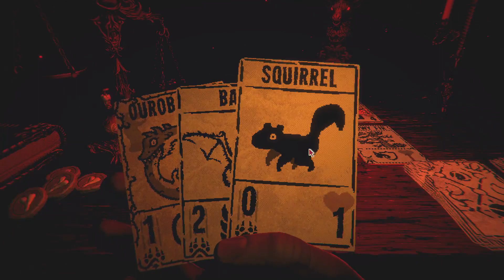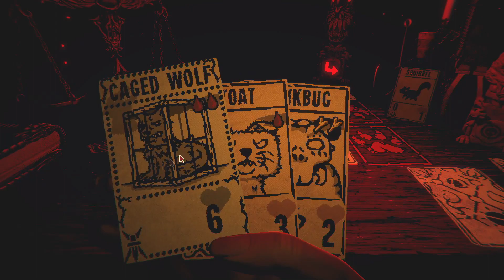Let's Play - Inscryption - 05 - The Trapper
What are ya buyin?